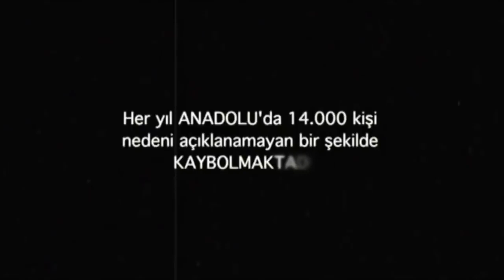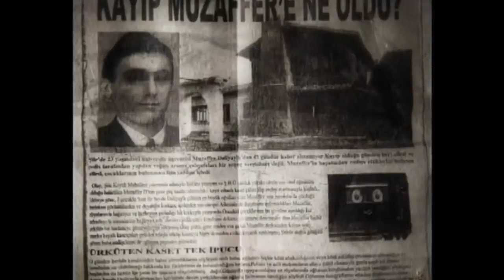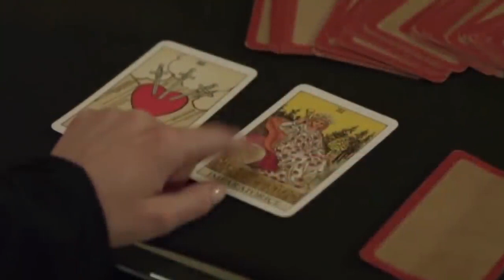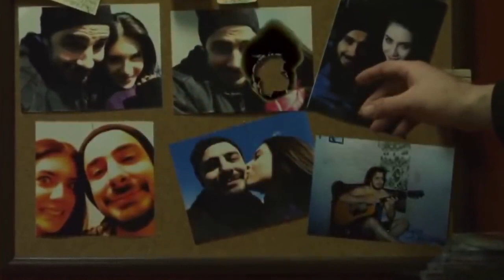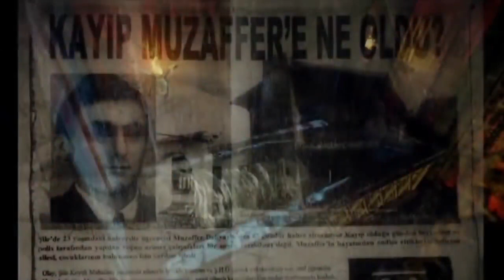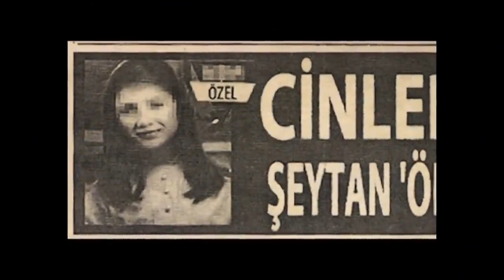EL CIN THE JINN TURKISH HORROR MOVIE EXPLAINED IN HINDI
El-Cin (The Jinn) movie is a turkish horror movie which is based on True Incident which happened with Zeynep and her five Friends.
Thanks !!